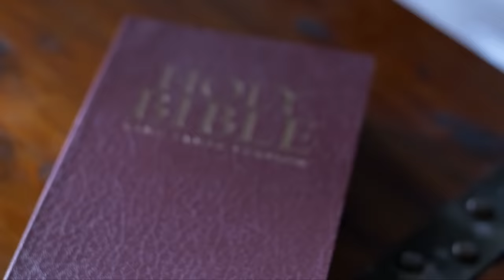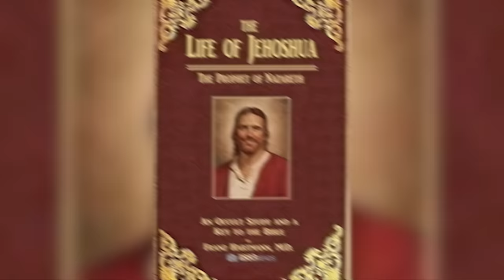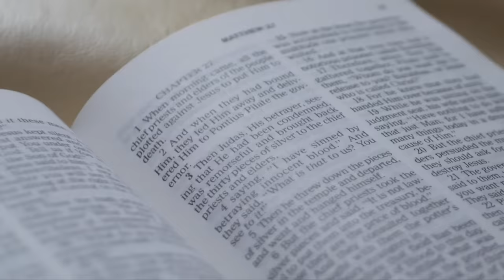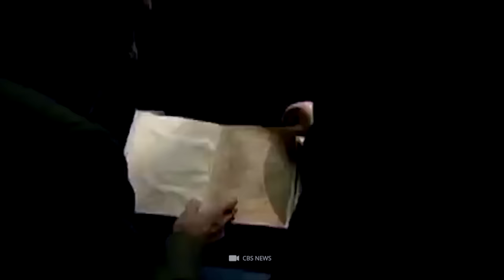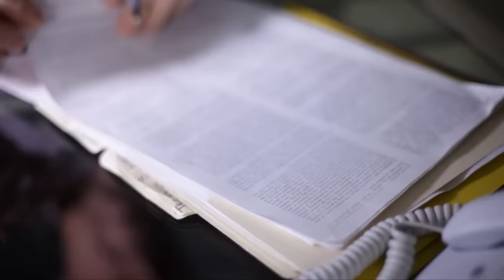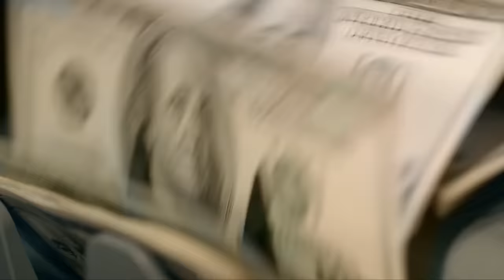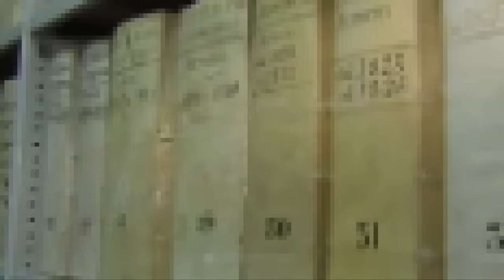10 Tajemnic, o których Watykan nie chce, żebyś wiedział!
Watykan o powierzchni zaledwie 44 hektarów to najmniejszy kraj na naszej planecie. Położone w środku włoskiej stolicy – Rzymu, miniaturowe państwo to centrum wiary chrześcijańskiej dla ponad miliarda katolików. Jednocześnie Watykan jest domem dla ostatniego absolutnego władcy Europy: Papieża.